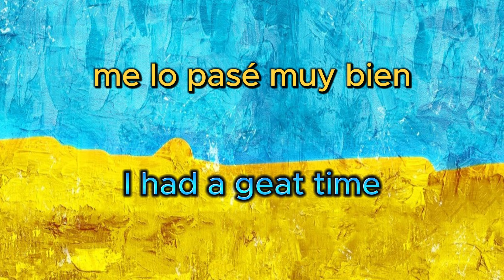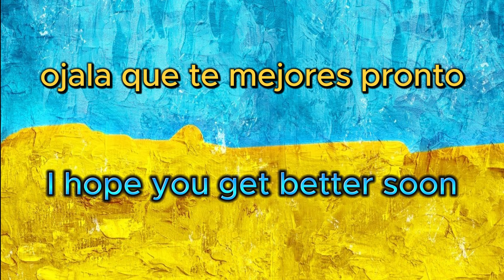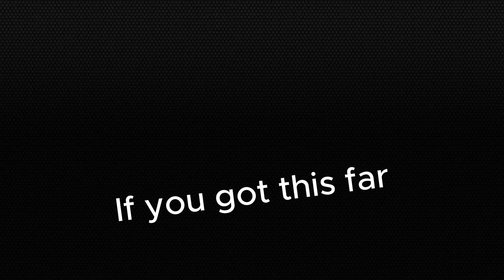Spanish Phrases Daily!!! Day 51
Learn Spanish every day with this Daily Spanish Phrases series.  This is a daily series that contains lists of random Spanish phrases to help you improve your Knowledge and understanding of Spanish.  Thank you guys for Watching!!!

If you guys are learning Spanish and truly want to learn it faster I would recommend using LingoPie, with 100,000 other people using it to learn Spanish there is no doubt that it will help you too!!!